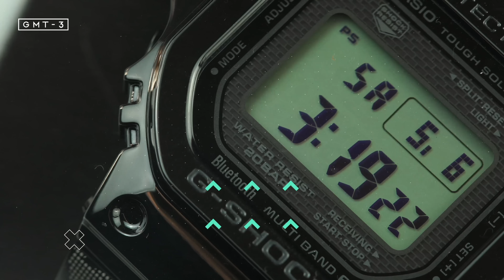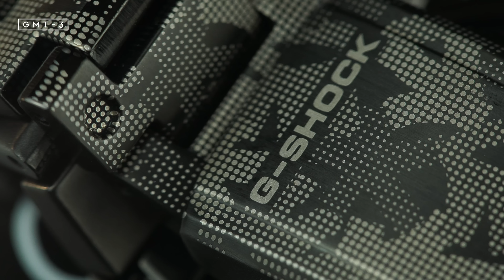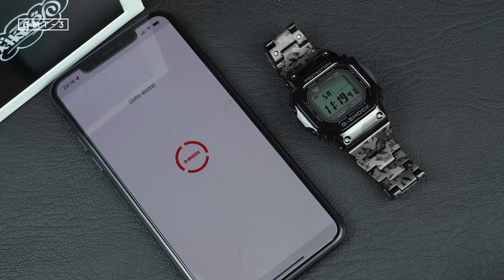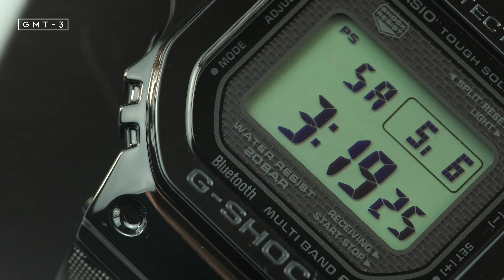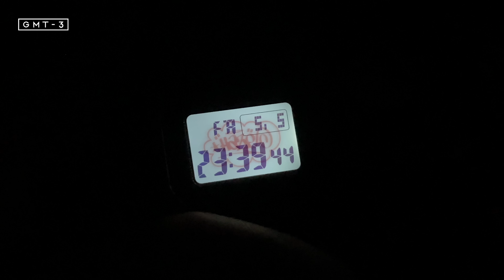G-Shock Eric Haze - Edição 40 Anos de G-Shock! (O G-Shock Mais Premium que Já Apareceu no GMT-3)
Cupom Oficial G-Shock Brasil: GMTGSHOCK10

No vídeo de hoje iremos conhecer o G-Shock Edição Especial Eric Haze, celebrando os 40 anos do Relógio mais resistente do mundo!